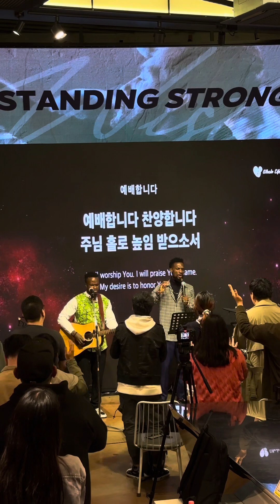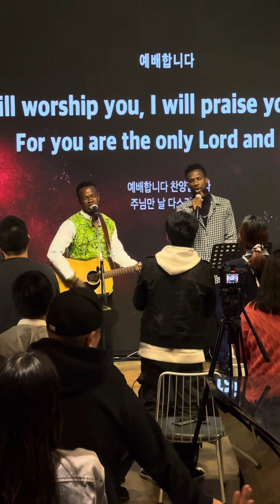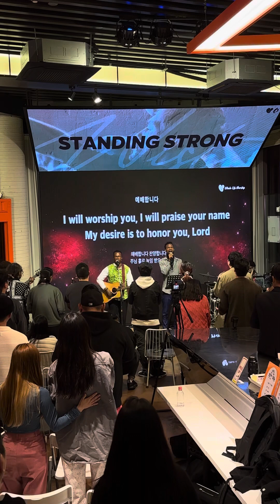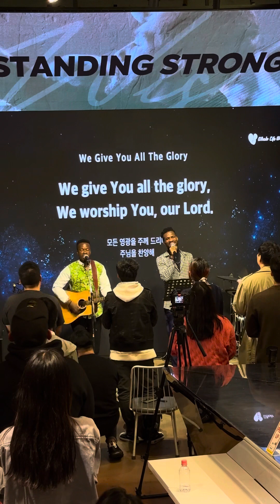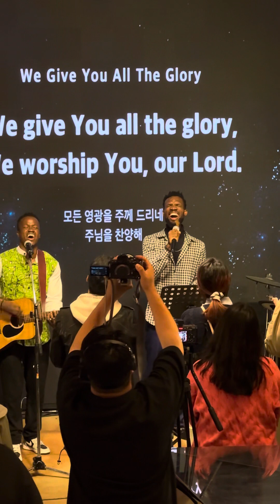I will worship you + Alfa & Omega | South Korea